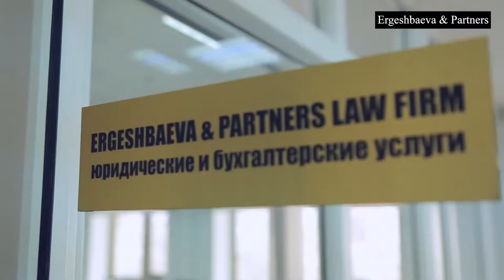Юридическая Компания «Ergeshbaeva and Partners»